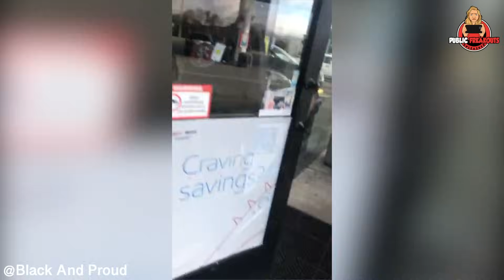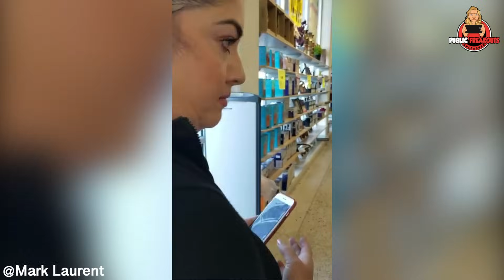SPOILED Woman Goes CRAZY In Parking Lot | Best Public Freakouts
Enjoy yourself some crazy public freakout, cringe interactions and customer vs. employee meltdowns?